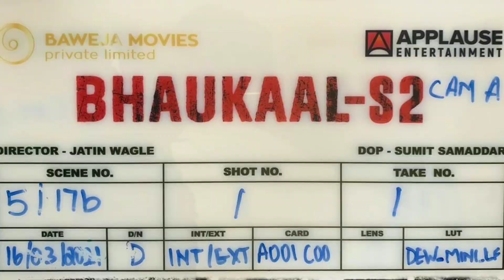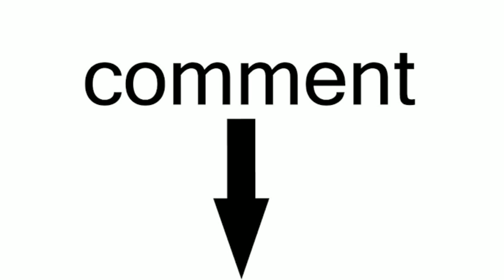Bhaukaal Season 2 Final Release Date?|Bhaukaal Season 2 Release Update|Bhaukaal Season 2 Kab Aayaga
Hello Guys,
In this Video I will tell you the Release Update of Mx Player Upcoming Web series  Bhaukaal Season 2.